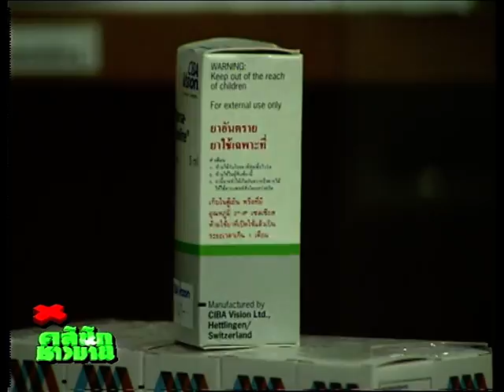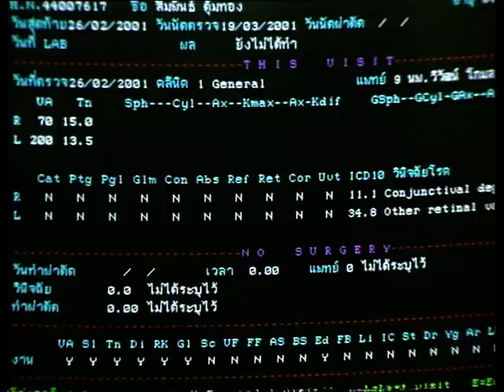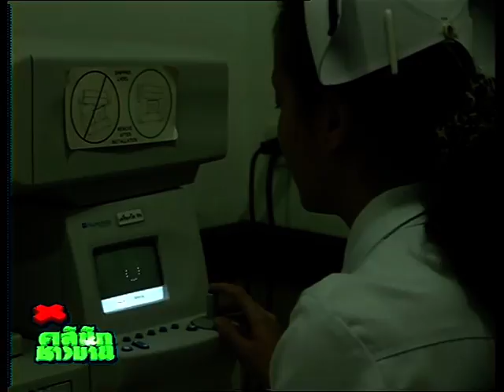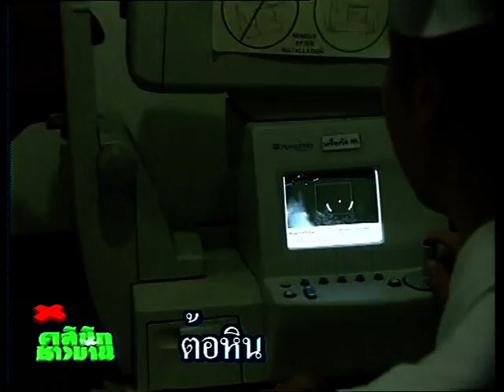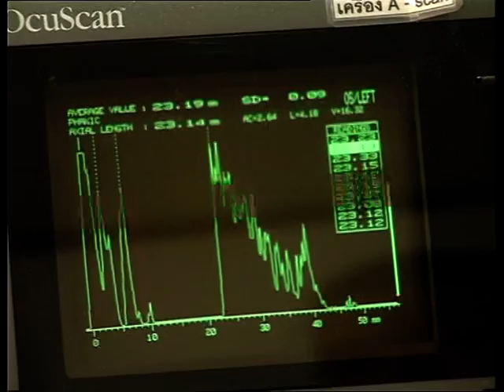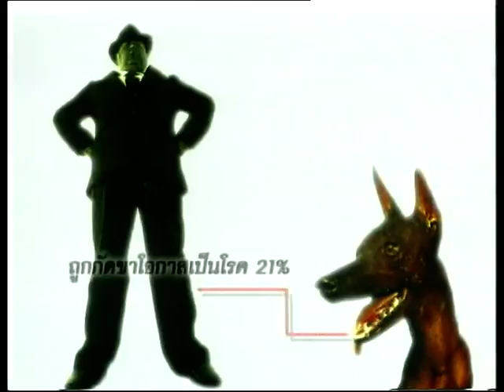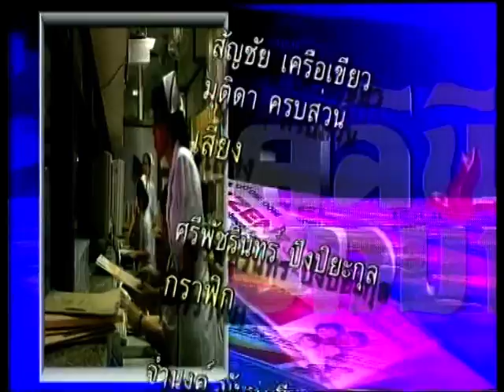รายการคลินิกชาวบ้านโรคต้อหิน DISC 6/8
รายการคลินิกชาวบ้าน  DISC 6
1. หูตึง /หูหนวก
2. โรคของจอประสาทตา
3.ทอนซิลอักเสบ
4. โรคลมชัก
5.การนอนกรน
6.ปวดหัว
7.ปวดท้อง
8. โรคต้อหิน
พิธีกร หัทยา วงษ์กระจ่าง